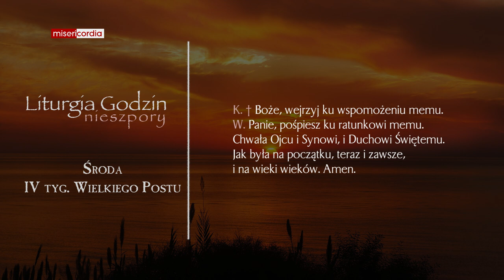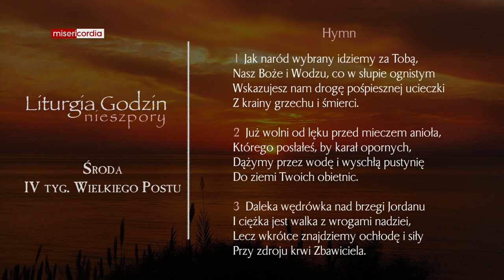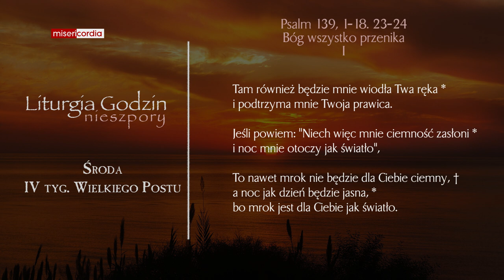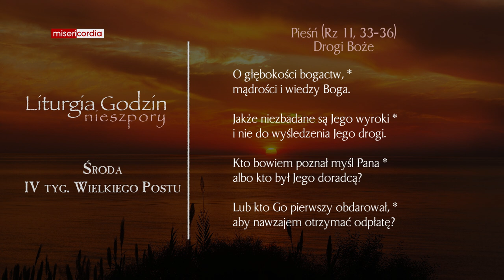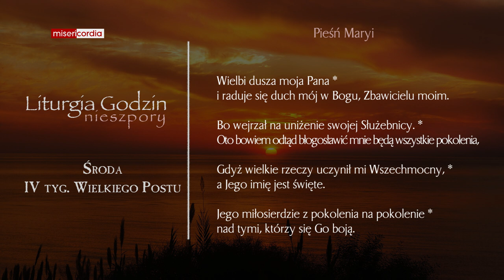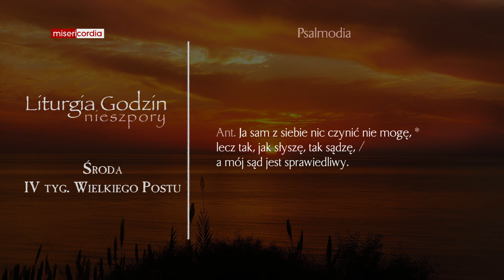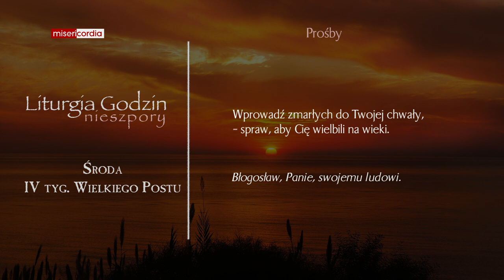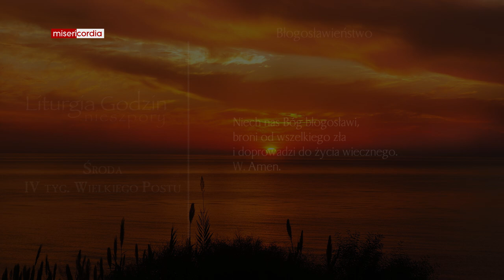Liturgia Godzin | Nieszpory | Środa, IV tyg. Wielkiego Postu